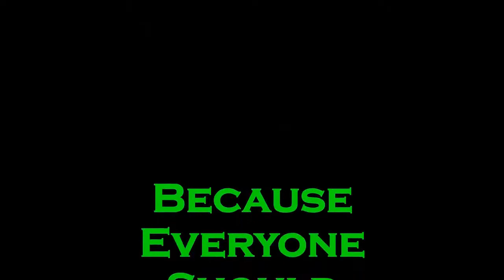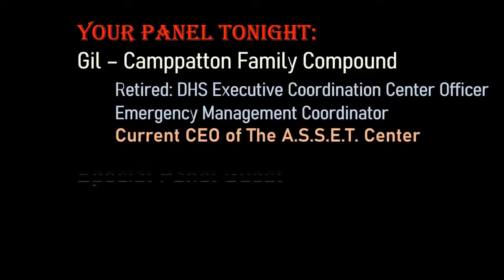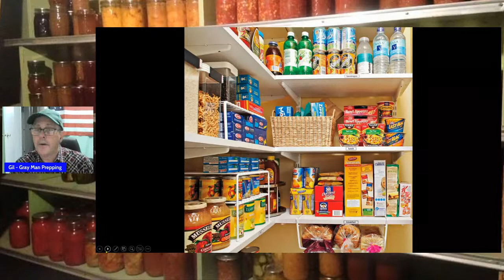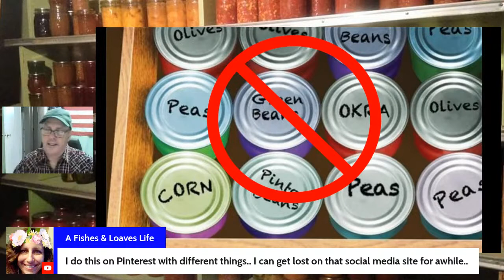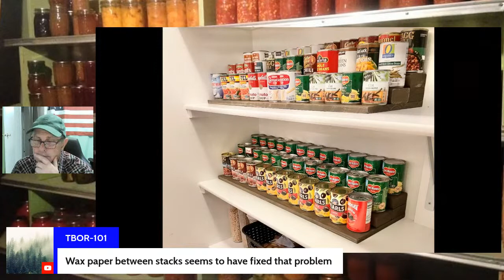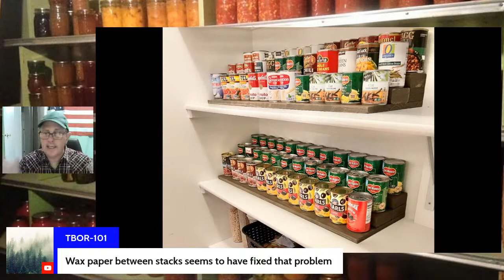No. 110 – Status Of Your Prepper Pantry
Tonight on Tactical Tuesday we are going to take a look at the pantry. Some are able to set up two pantries, a working or kitchen pantry and a storage or prepper pantry.  We will also talk about what you can do to get the most out of the space you have. Tonight’s topic is titled “Status Of Your Prepper Pantry.”
Hosted by Gray Man Prepping,
And some special guest(s)

My Live Streams are Mondays, Tuesdays, and Thursdays;
“Monday Night Fireside Chat” (on CFC) 8:00 Eastern
“The Midnight Ride With Gray Man Prepping” (on GMP) Midnight Eastern